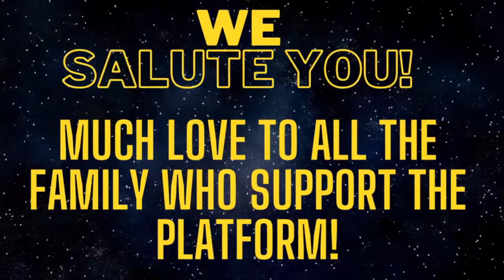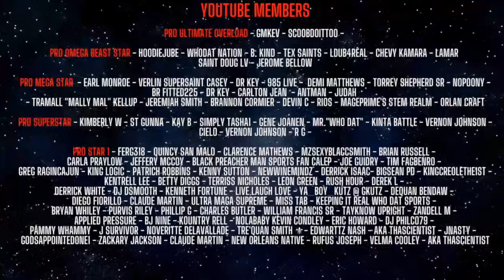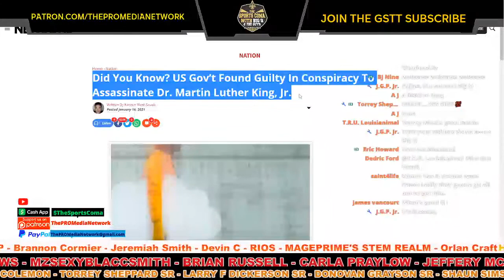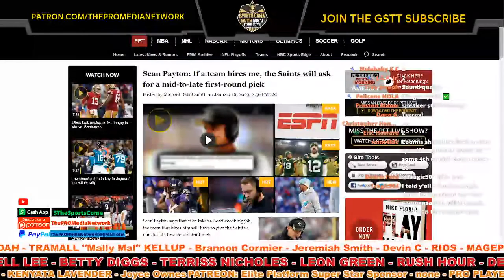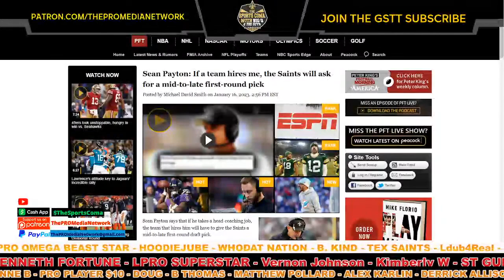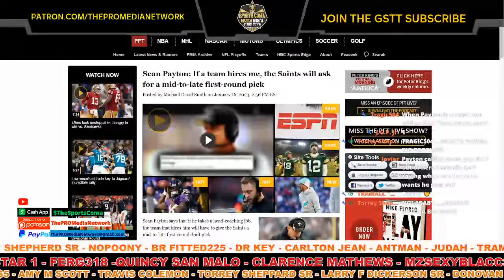Payton talks pick, Panthers looking at Kris Richard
Join Big Q as he covers the latest Black & Gold News topics.
-  Sean Payton says that if he takes a head-coaching job, the team that hires him will have to give the Saints a mid-to-late first-round draft pick.
- Panthers requested permission to speak with Saints defensive backs coach Kris Richard for a possible defensive coordinator job
-  potential Saints cap cuts in 2023 offseason
- & MORE...

GET YOUR TEAMJAMEIS GEAR TODAY! SUPPORT OUR QB NOW!

Todays stream is entitled: Payton talks pick, Panthers looking at Kris Richard